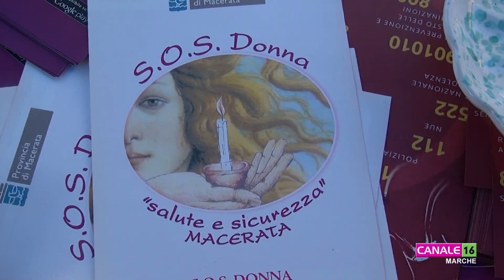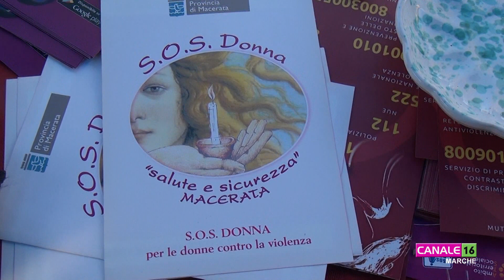Anche le Marche celebrano il 25 novembre: Giornata internazionale contro la violenza contro le donne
Un appuntamento importante quello del 25 novembre, alla luce dei dati nazionali sulla violenza di genere: nel 2023 sono state 105 le donne vittime di femminicidio, di cui 4 nella nostra Regione, mentre 23 sono le donne uccise nelle Marche dal 2017 ad oggi. Ma il femminicidio è la manifestazione estrema di una lunga scia di violenza se pensiamo che solo nel 2022, 705 donne si sono rivolte ai Centri antiviolenza delle Marche.